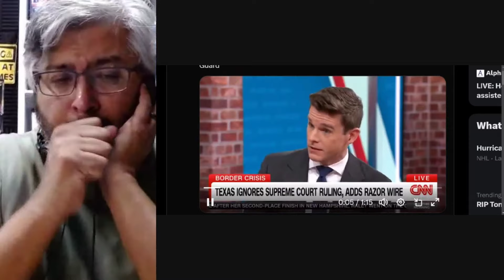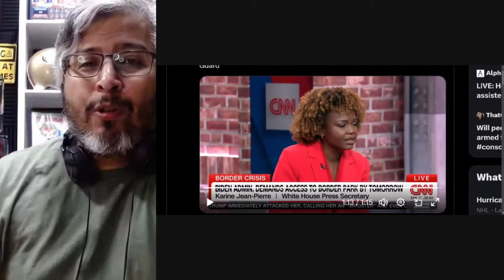DEMOCRATS DEMAND BIDEN FEDERALIZE THE TEXAS NATIONAL GUARD